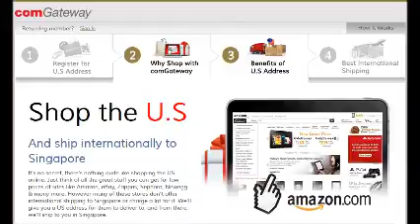deliver to australia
We provide the convenience of online shopping from US and shipping it internationally to Australia or anywhere you are in the world. Register now and shop.